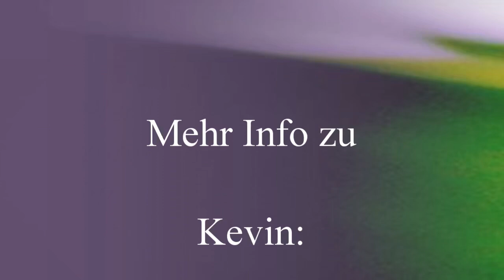Kevin: Jetzt glücklich sein und Frieden sein, unabhängig davon, was gerade ist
Live-Chat-Satsang mit Kevin von Mai 2023 (Jetzt-TV, Kevin Zoom15).